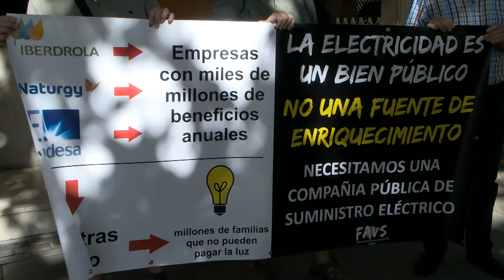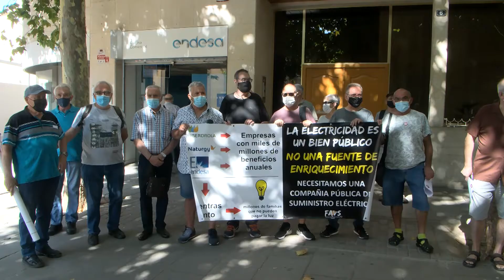La FAVS anuncia mobilitzacions per tot Catalunya contra l’augment del preu de l’electricitat